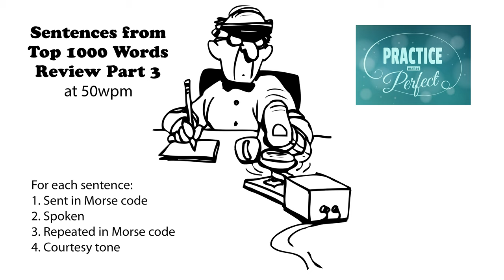Sentences from Top 1000 Words - Review Part 3 - 50wpm